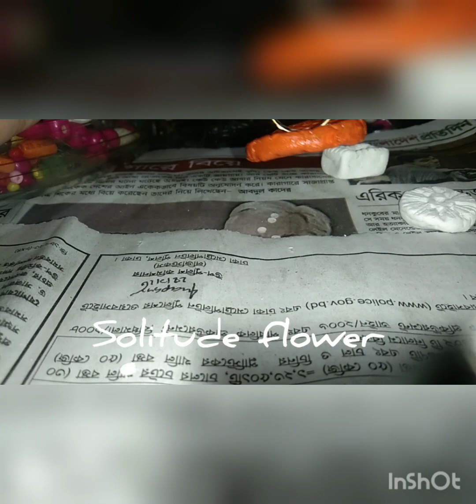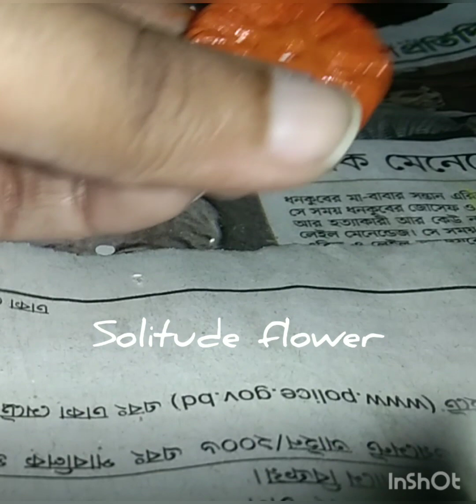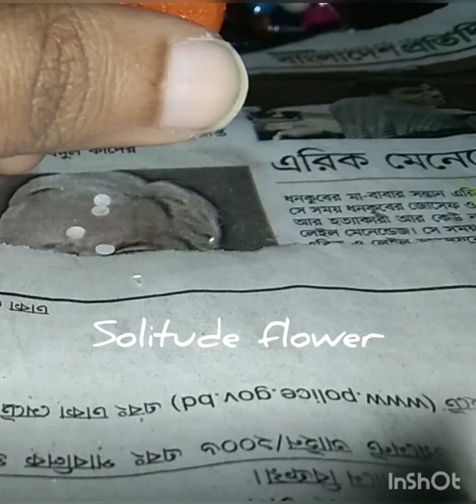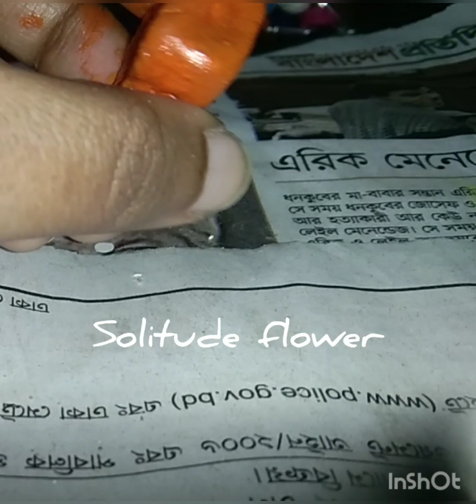dryclaymoldart terracottatutorial terracottajewellerymaking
terracotta art with dry clay mold @annefrankannefrank99